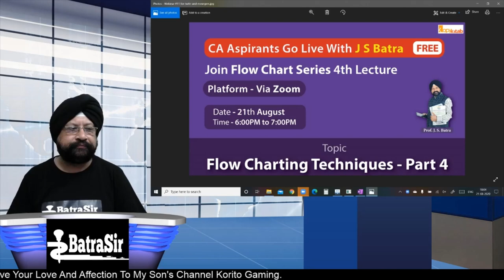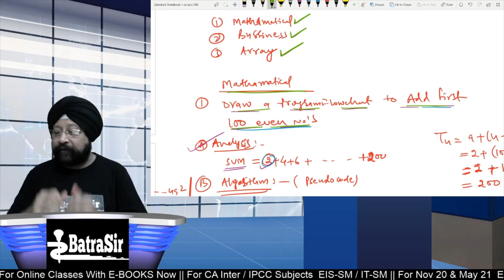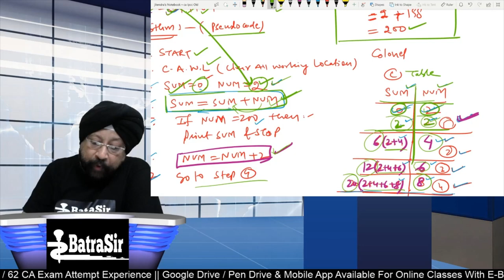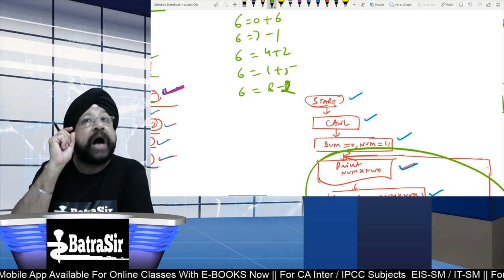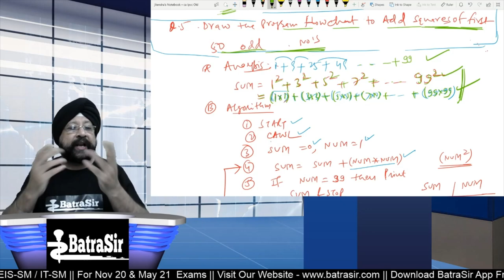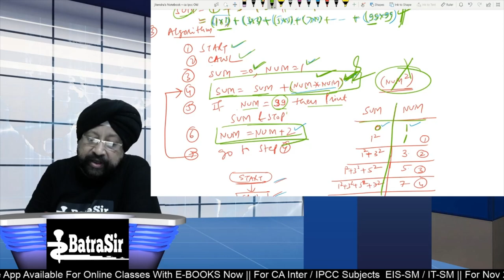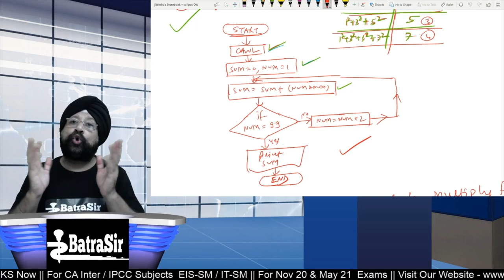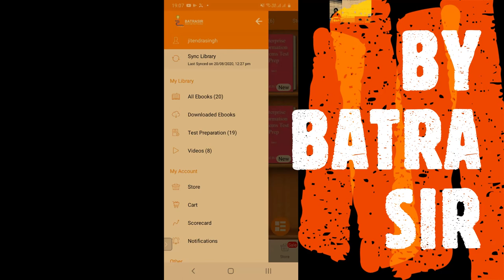CA Inter/IPCC | Flowchart Series Part 4 | For Nov20 & May 21 Exams | Webinar #11 | BY Batrasir